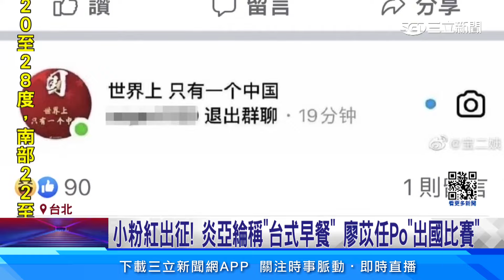赴中國「非出國」？ 民眾駁：「要台胞證.護照怎不算」｜94要賺錢